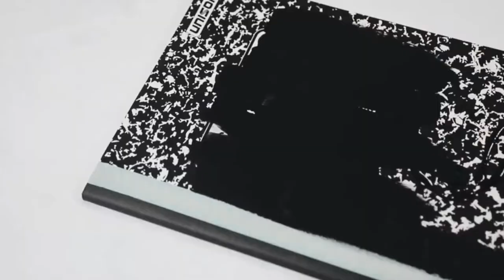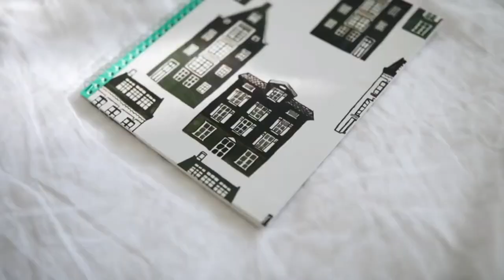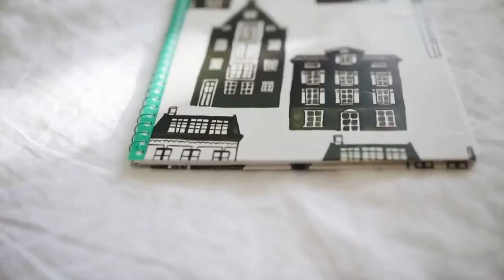DIY GIFT IDEA FOR KIDS